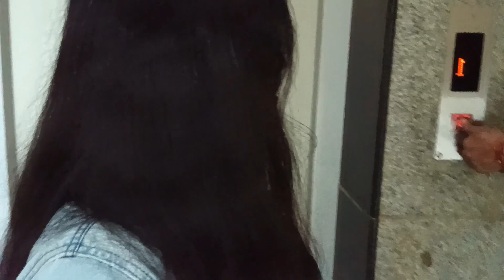Nose piercing - Live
Hey Guys,

I wanted to pierce my nose. See what happened when I went there.